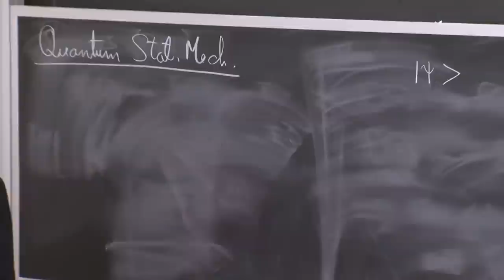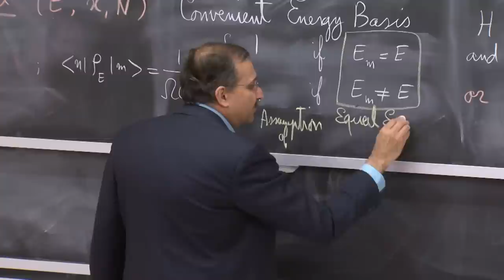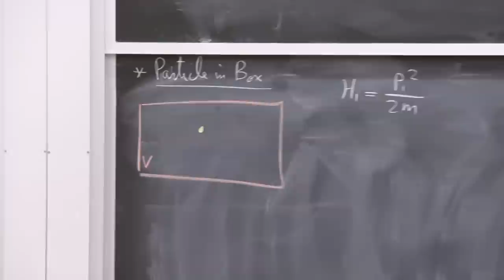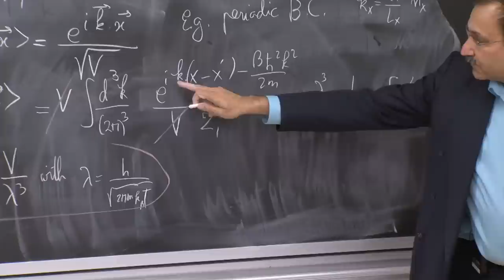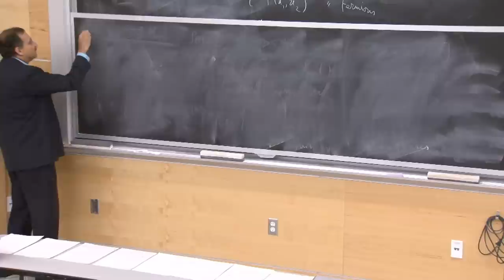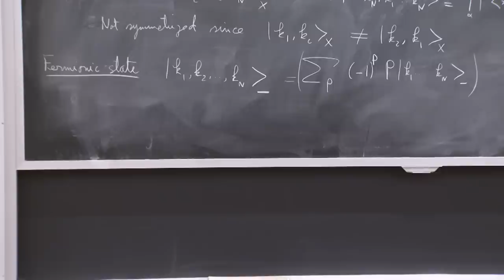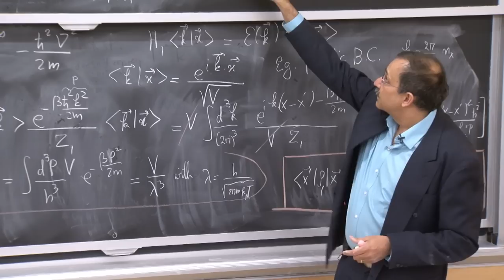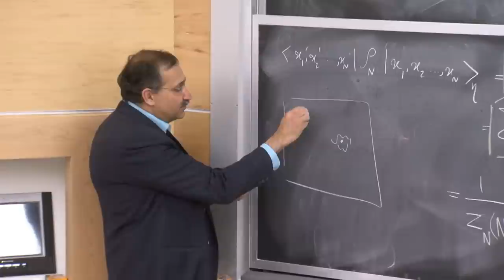21. Quantum Statistical Mechanics Part 2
MIT 8.333 Statistical Mechanics I: Statistical Mechanics of Particles, Fall 2013
Instructor: Mehran Kardar

This is the second of two lectures on Quantum Statistical Mechanics.